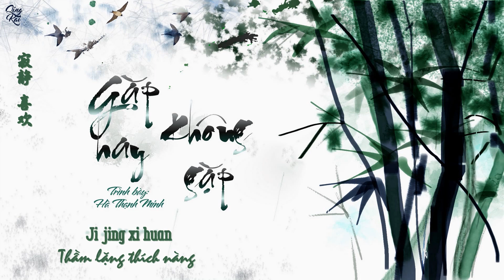[Vietsub+Pinyin] Gặp hay không gặp - Hà Thạnh Minh | 见或不见 - 何晟铭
Bài hát: Gặp hay không gặp
Trình bày: Hà Thạnh Minh
Nhạc phim: Cung tỏa tâm ngọc
Trans & Edit: QingKai